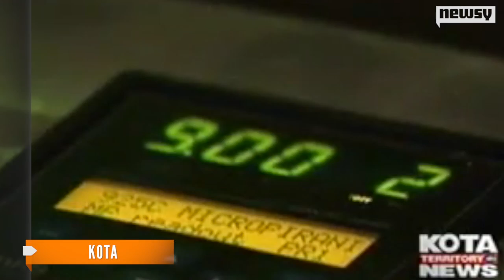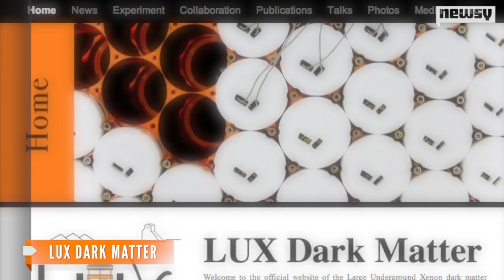Dark Matter Experiment Turns Up No Findings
The world's most sophisticated search for dark matter came up empty-handed in its first run, although scientists are optimistic about the future.